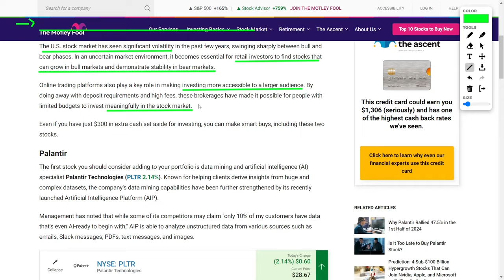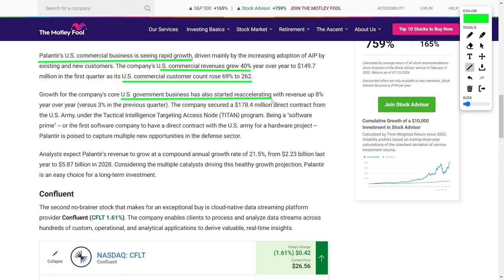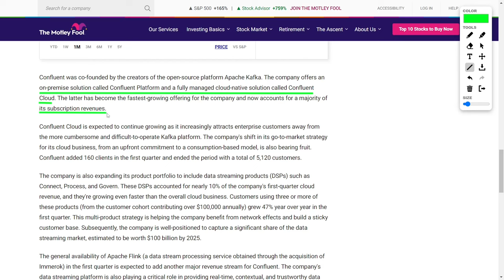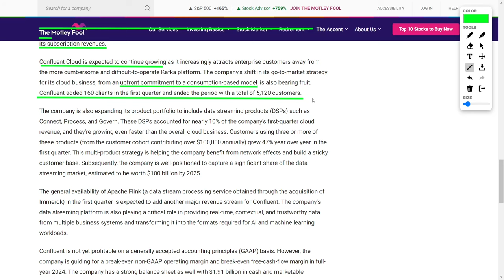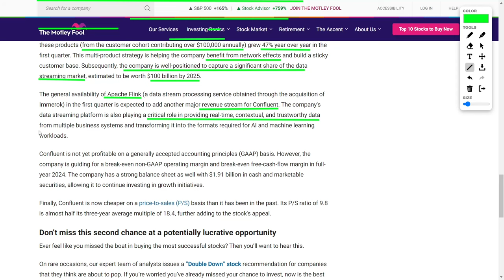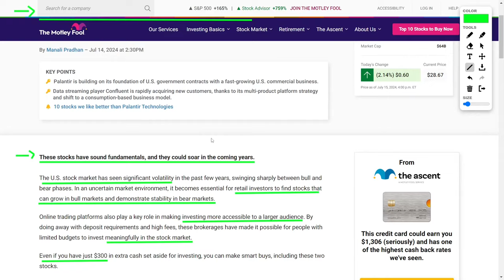Palantir Technologies & Confluent: The Ultimate Investment Guide for 2024!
First up, Palantir Technologies – they’re the kings of data mining and AI! Their new Artificial Intelligence Platform can handle all sorts of unstructured data. Their U.S. commercial revenue shot up by forty percent, and they just landed a massive contract with the U.S. Army! Experts say their revenue could jump to almost six billion dollars by 2028. This is a stock you don’t want to miss!

Next on the list is Confluent! These guys are the masterminds behind the data streaming revolution. Founded by the creators of Apache Kafka, their Confluent Cloud is dominating the market. They've added tons of new customers, and their innovative products are growing even faster than the overall cloud business. They're on track to break even by the end of 2024! With the data streaming market set to reach one hundred billion dollars by 2025, Confluent is set for huge growth! Make sure you keep these stocks on your radar!